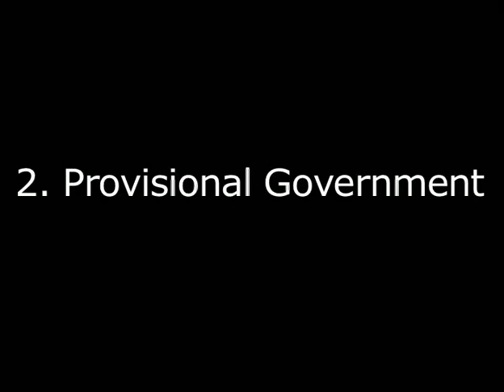Russian revolution: making of the Russian revolution of 1917 (History of modern Europe)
Module Name: Russian revolution: making of the Russian revolution of 1917 (History of modern Europe c. AD 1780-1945)